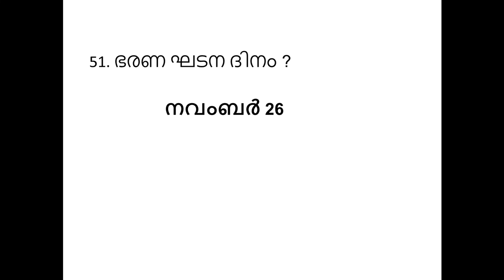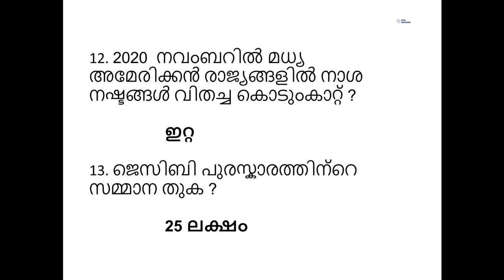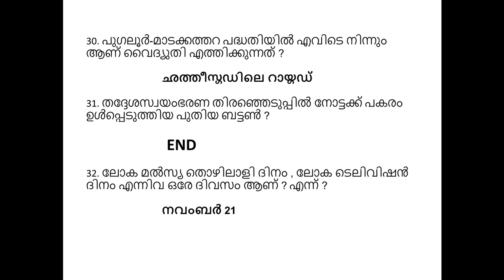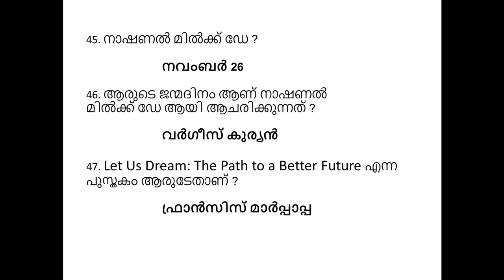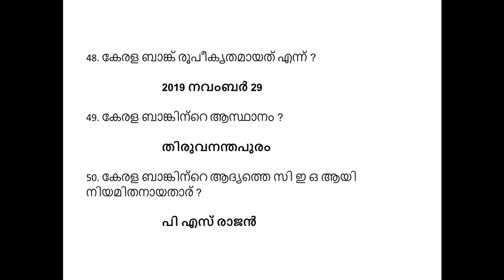KERALA PSC CURRENT AFFAIRS/NOVEMBER 2020/PART 2/51 QUESTIONS/നവംബർ /MONTHLY CURRENT AFFAIRS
NOVEMBER 2020 - PART 2